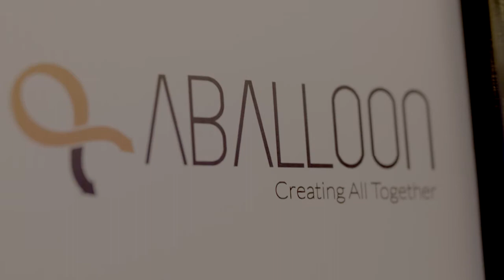David Anguino, fundador y CEO de ABALLOON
De AWTechX: una entrevista con David Anguino, fundador y CEO de ABALLOON.